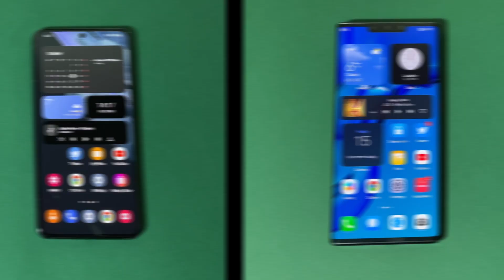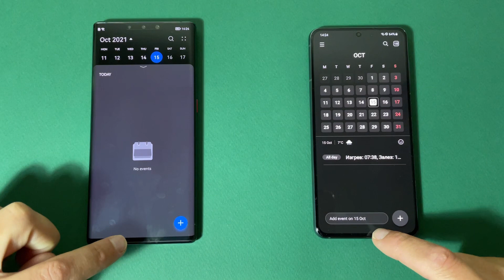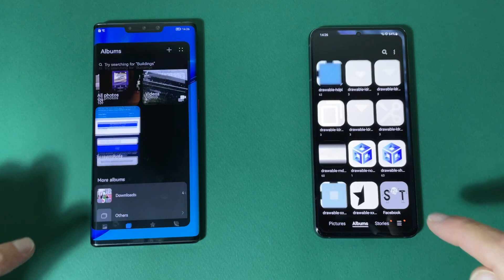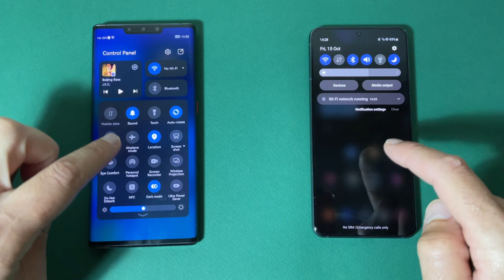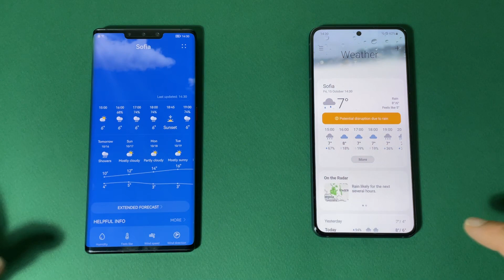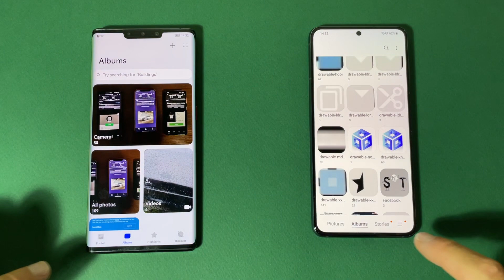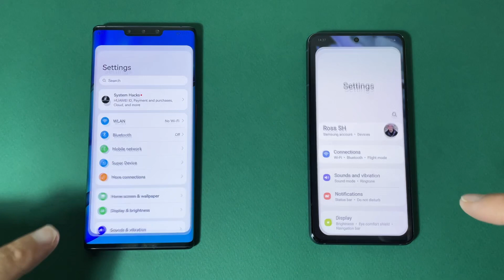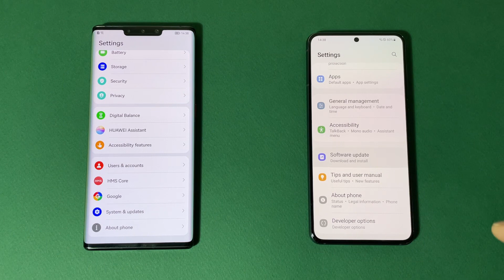Harmony OS VS One Ui 4 - Animations Comparison!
After Samsung release second beta of One Ui 4.0 they improved a lot animations, so it's finally time to compare them with animations in Huawei HarmonyOS. This video also compares android 12 vs Harmony OS because with one ui 4 beta Samsung also update their s21 line to android 12.